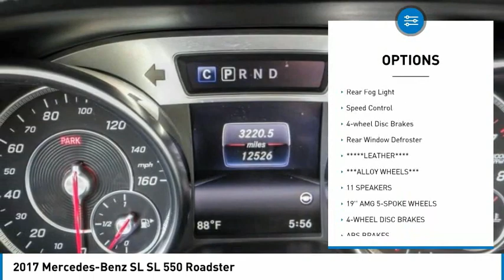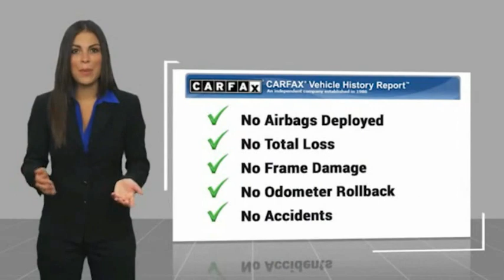2017 Mercedes-Benz SL PA8757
2017 Mercedes-Benz SL SL 550 Roadster

1271 S. Auto Center Dr.

2017 Mercedes-Benz SL-Class 9-Speed Automatic 4.7L V8 BiTurbo CARFAX One-Owner. Clean CARFAX. Financing available on approved credit. Trade-ins accepted. Subject to prior sale. All Pricing and Advertised Prices for any/all vehicles offered for sale does not include dealer installed accessories which can be purchased for an additional cost. No sales to Dealers, Brokers or Exporters. For out of state purchase, customers must be present to purchase. If shipping is required, dealership must facilitate; no exceptions. Prices are plus government fees and taxes, any finance charges, $85 documentary fee, $29 electronic registration fee, any emission testing charge and $1.75 per new tire state tire fee. We make every effort to provide accurate information, but please verify before purchasing. Images, prices, and options shown, including vehicle color, trim, options, pricing and other specifications are subject to availability, incentive offerings, current pricing and credit worthiness. Images are for illustrative purposes only.